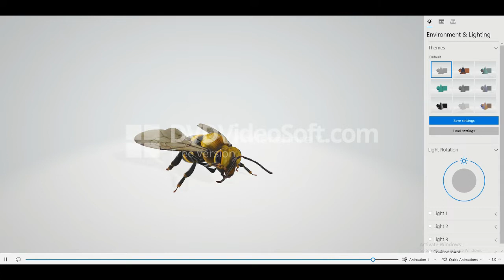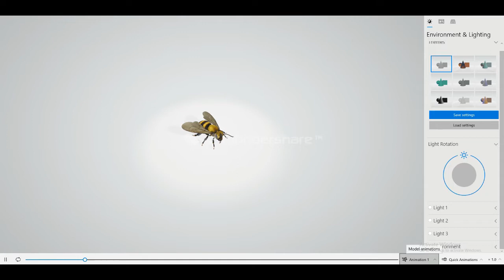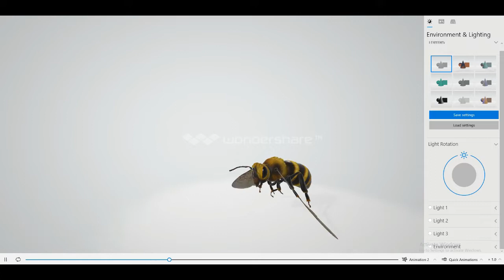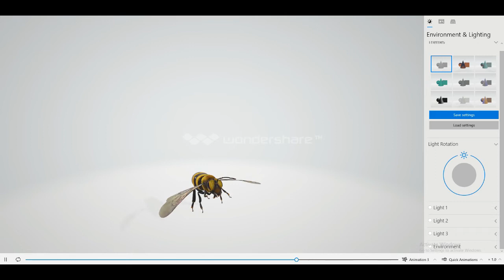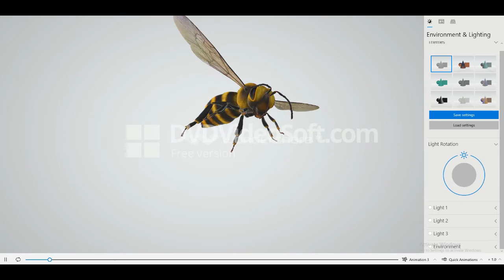3D ANIMASI TAWON BEE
zaman semakin maju begitu pula dengan 3D ANIMASI di INDONESIA, ayo teman-teman tingkatkan lagi semangat belajar membuat ANIMASI, dimana ada minat dan bakat maka disitu ada peluang SUKSES, salam